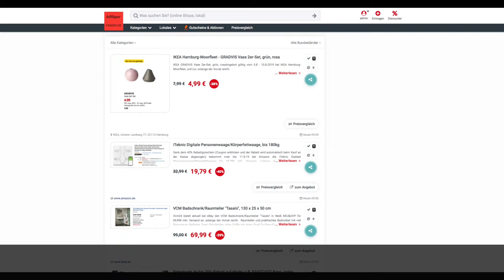Schnäppchen des Tages 7.8.19 - iTeknic Digitale Personenwaage/Körperfettwaage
Heute ist Schnäppchen des Tages 7.8.19 - iTeknic Digitale Personenwaage/Körperfettwaage.